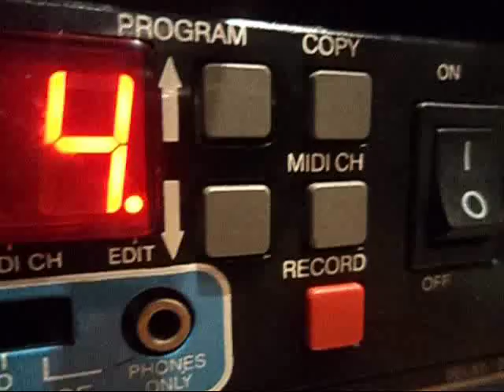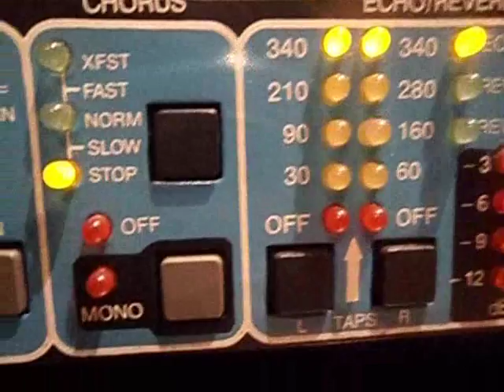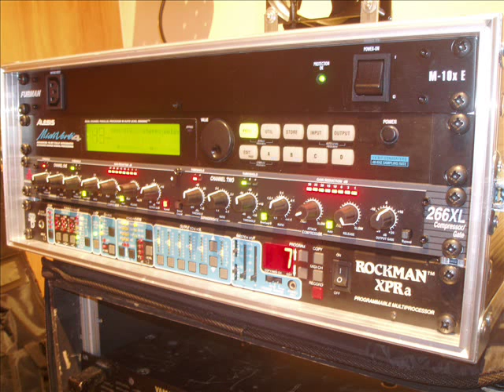Rockman XPRa Demo